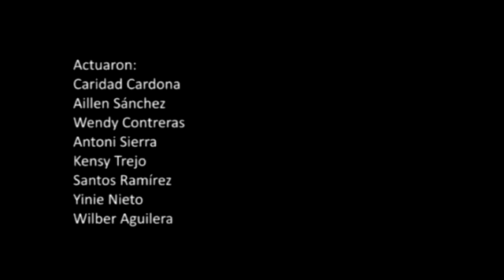El Retorno del Cuzuco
Como parte de las actividades de la gota Mágica, Walabis presenta esta serie audiovisual educativa, que sirve de referencia de las buenas prácticas de conservación de nuestro medio ambiente.